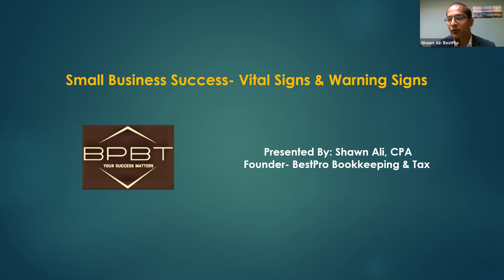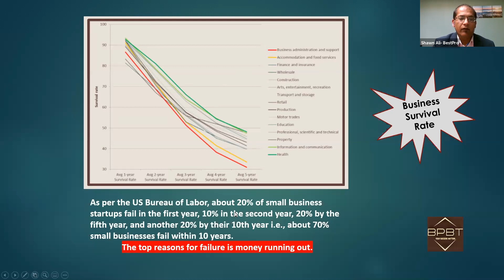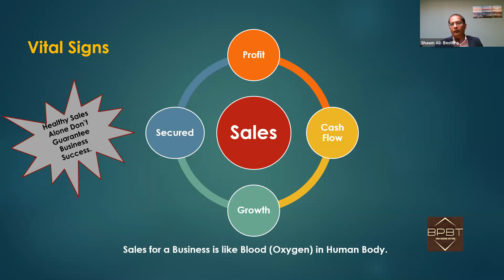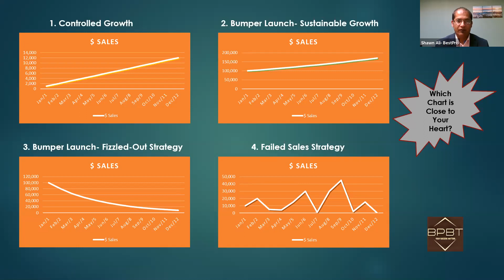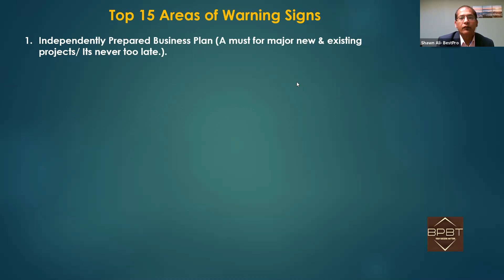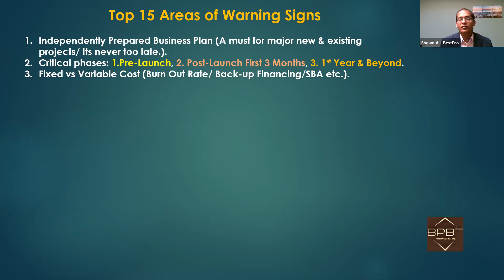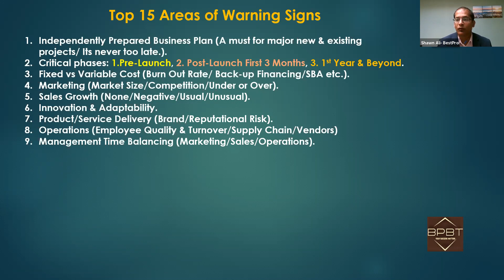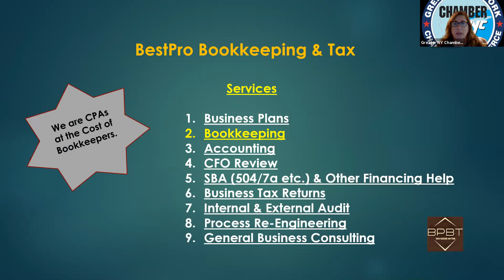10-22-21 Small Business Success Vital Signs & Warning Signs by BestPro Bookkeeping